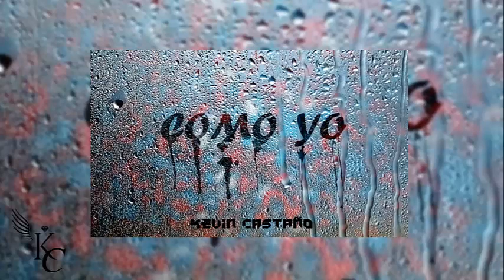Como yo - Kevin Castaño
Cali - Colombia (KC) 💎

Lyrics

Naranana. Yeah yeah.

(KC)

Sabes que te pienso como la ultima vez que tu, en mi cama tu
plasmas te esa actitud, sabes que lo nuestro es mas importante
e irrelevante, por que.

Como yo no hay quien te robe los besos, como yo no hay quien
te hable de sexo, como yo no vas a encontrar, estoy seguro que
no quieres comprobar que, Como yo no hay quien te robe los besos,
como yo no hay quien te hable de sexo, como yo, como yo,
como yo no vas a encontrar.

Ahora seguro estaras pensando, nada podra cambiar
aunque me vallas hallar, pasan los dias sigues imaginando
aunque me demore otro te va encontrar.

Te paseas por mi mente, aunque es dificil de verte, asi te tenga
de frente, te asimilas a un ente y no podras contenerte
te dedico esta cancion.

(a lo natural..)

Su imaginacion ella ya la uso, pa tenerla encima y que le de
pasion, se venda los ojos pa sentir la presion, acceleran
sus latidos que empiece la cancion.

Se encuentra contigo deseandome, pone el phone en
altavoz provocandome, pa terminar lo que empezaste
esta buscandome, me tiene de wallpapper provocandome.

ye,ye,ye.. pa tenerte sola, a solas tu y yo no mires la hora,
dale toma tu tiempo demora, que yo sea el culpable que
tu uses caminadora. x2

e irrelevante, por que. x2